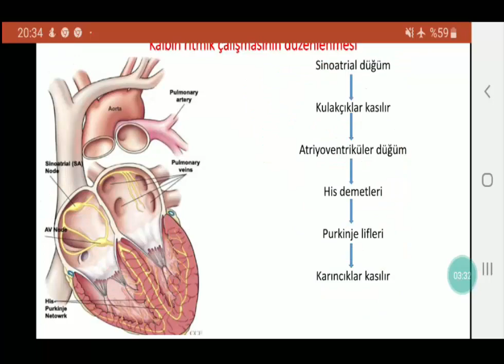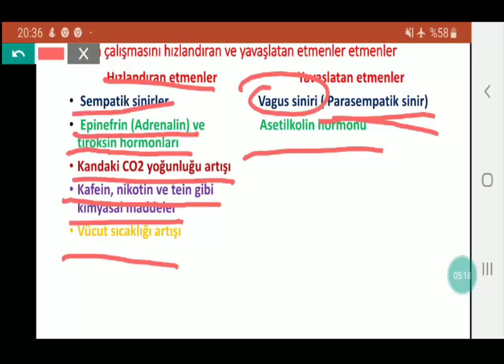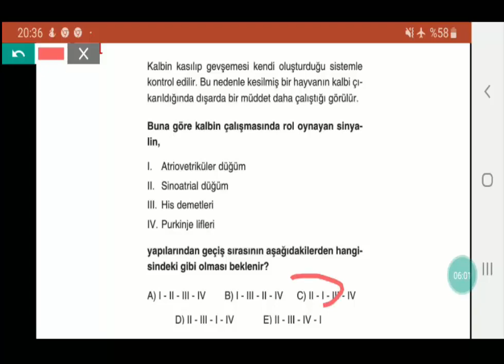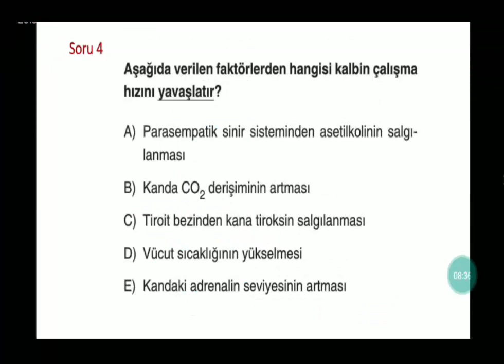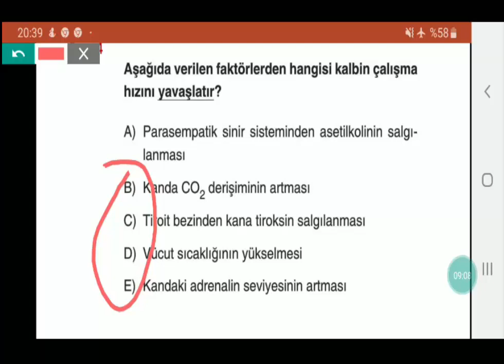Kalbin ritmik çalışması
Kalbin ritmik çalışması ve çıkmış sorular